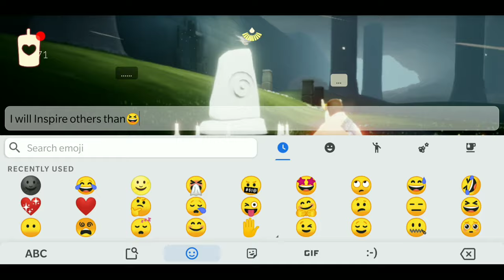Daily Mission |Sky : Children Of Light